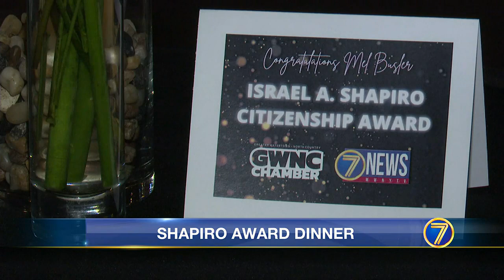Mel Busler receives Shapiro Award